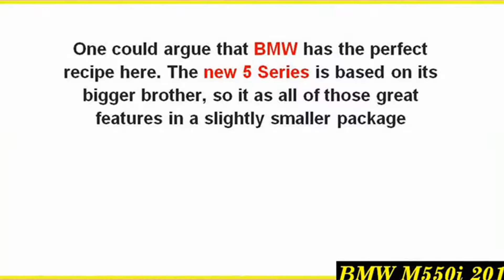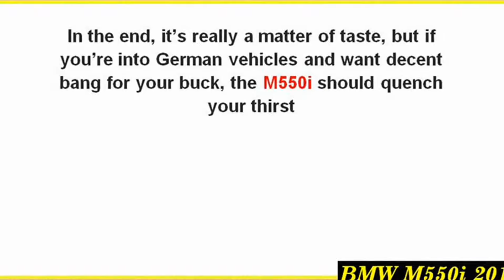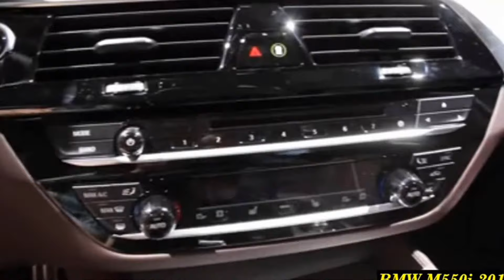New BMW M550i 2018 xDrive - Interior Exterior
2018 BMW M550i xDrive – Driven TopSpeed
It's the hottest 5 Series until the next M5 breaks cover for 2019 – It's the BMW M550i xDrive and it's packing 456 horsepower, a V-8 ...
The Fastest BMW Money Can Buy! 2018 BMW M550i Review
AutoVlog
Worlds fastest BMW ! They knocked it out of the park with this one! autovlog “Like” the Facebook page: ...
2018 BMW M550i xDrive First Drive Review In 4K UHD!
Alex on Autos
BMW has long had an aversion to putting all-wheel-drive on an M-car, and that's exactly why they crafted the almost-M M550i.
4K Upgrade to view insights on all videosUpgrade Now!
2018 BMW M550i xDrive – Long Live the [Boosted] V8!
Redline Reviews
With downsizing taking over the auto industry, luxury sedan shoppers have had to mourn over the death of 8-cylinder as the top ...
2018 BMW M550i M Performance / Exhaust Sound / 0 to 60 MPH in 3.9 sec / BMW Review
Scott BMW Smith
One of the newest members to BMW's M Performance line up. The new generation M550i Xdrive is fastest production 5 series ...
INSIDE the NEW BMW M550i xDrive 2018 | Interior Exterior DETAILS w/ REVS
Carvlogger carvlogger BMW Quote: The M550i xDrive is our fastest 5-Series ever produced. Well let's have closer look!
2018 BMW M550i FULL REVIEW - Better than M5 ?
Cars & Technology
The full review of the 2018 BMW 5 Series M550i is brought to you Courtesy of Hendrick BMW. You can view more of their cars by ..
2018 BMW 5 Series M550i xDrive NIGHT POV DRIVE by AutoTopNL
AutoTopNL
INSIDE the BMW M550i 2018 | In Depth Review Interior Exterior SOUND
Alaatin61
2018 BMW M550i - Walkaround + Revs in 4k
Franky D
2018 BMW M550i x Drive First Review and test drive
Bobby Watts
2018 BMW M550i X Drive first look review. Amazing BMW to test drive. Visit BMW of Ocala bmw m550i 2018